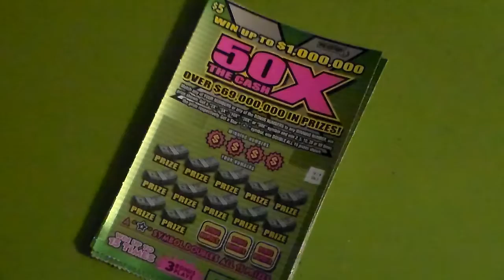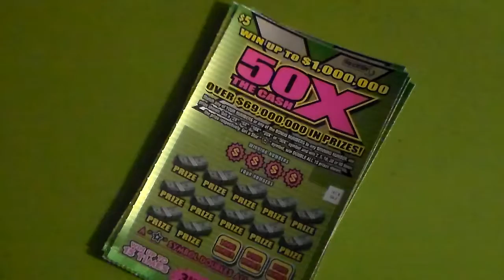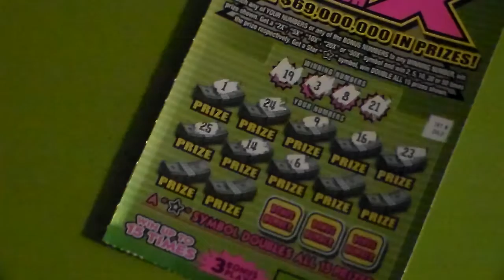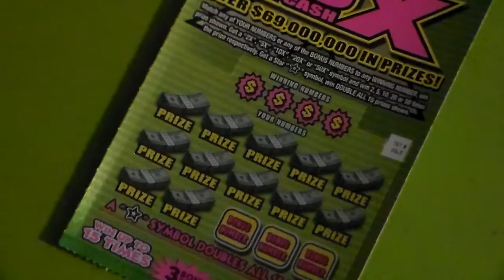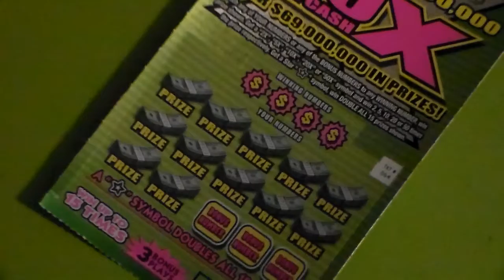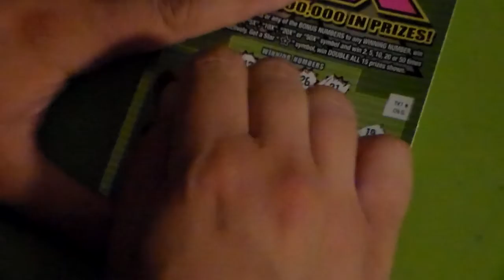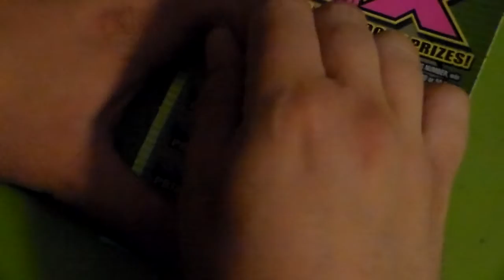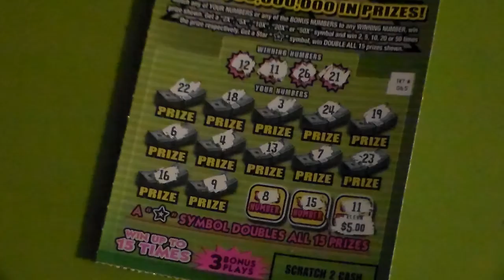50X THE CASH 06/19/2021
This was on a Saturday night because on Friday it was the last day of school for me as a bus driver and was out the whole day and didn't buy tickets as well. So I bought the tickets on Saturday and decided to do the video. I bought twelve tickets but however I only played six of these tickets. Reason was that because it was my father's birthday and Father's day on the same date so I'm giving the other six tickets to him. Let's see how I will do